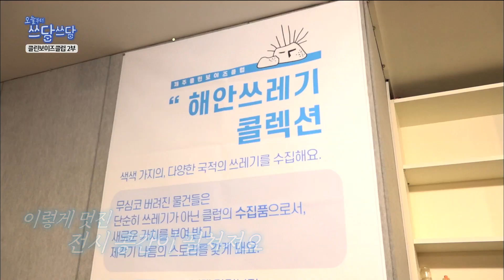오늘부터 쓰담쓰담 [클린보이즈클럽 2부] KBS제주 230314방송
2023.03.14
[클린보이즈클럽 2부]

시즌제로 쓰담을 진행중인
클린 보이즈 클럽이
다섯 번째 쓰담 시즌을 시작했다고 해서
사심 쓰담이 유경이 달려갔다!
이들이 진행하는 ‘시즌제 쓰담’은
매일 100일동안 쓰담을 하는건데,
이른 아침부터 하는 게 특징.
하루의 시작을 쓰담과 함께 하자는 게
클린보이즈클럽 시즌제의 의미다.
이날은 특별히 대만팀도 함께 쓰담에 참여했는데,
대만 바다와 제주의 차이는 어떨까?
게다가 클린보이즈클럽은 시즌제 시작과 함께
원도심에 위치한 책방에서
특별한 전시도 함께 진행할 계획!
클린보이즈클럽 대표 정연철 작가는
‘우리 모두가 공유하고 있는 바다를 지키자’라는 컨셉으로
지난 해 베트남 호치민 대학의 초청으로
리사이클링 전시를 선보였고,
이에 이어서 제주에서도 전시를 준비 중이다.
봄의 초입, 이른 아침 쓰담으로 건강하게 시작하고,
또 클린보이즈클럽이 준비 중인 전시회를 찾아가본다.